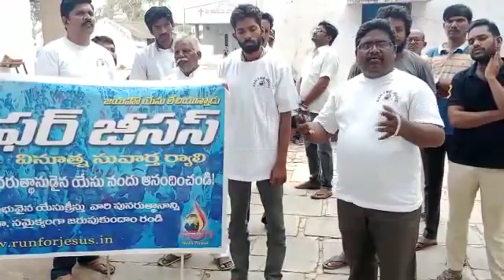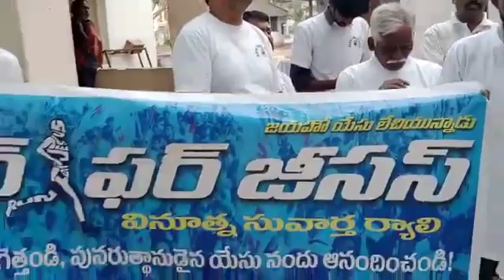17 April 2022(4)